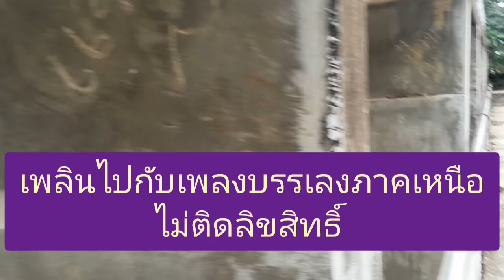พาชมฝายน้ำล้นหนองหล่าย@RvระวีChannel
มวลน้ำมหาศาลที่ฝายน้ำล้นหนองหล่ายเกาะคาลำปาง น้ำเยอะเกือบถึงสะพานข้ามแม่น้ำยาว@RvระวีChannel